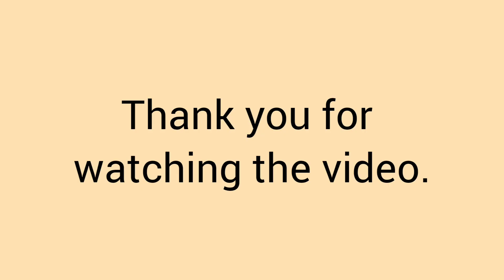हिरव्या टोमॅटोची चटणी | Green Tomato Chutney